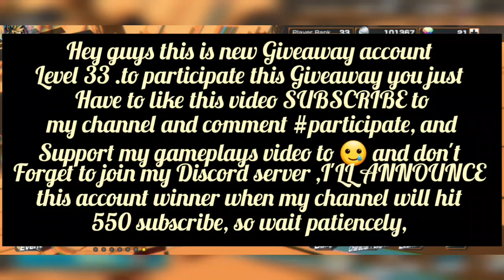UTA ,OBRIN,FLIM RED USOPP, AND MANY MORE CHARACTERS OPBR GIVEAWAY || ONE PIECE BOUNTY RUSH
HEY GUYS WELCOME TO MY CHANNEL😃,  I DO REGULARLY GIVEAWAYS AND FREE ACCOUNTS VIDEO ,I'M GIVING FREE ACCOUNTS AND GIVEAWAY TO GET OPBR PLAYERS ATTENTION TO MY CHANNEL, AND TO GRAB SOME AUDIENCE.

I WANT YOU TO KEEP SUPPORTING ME LIKE THIS FOREVER 🤞...

I HOPE YOU GUYS LOVE MY CONTENT .